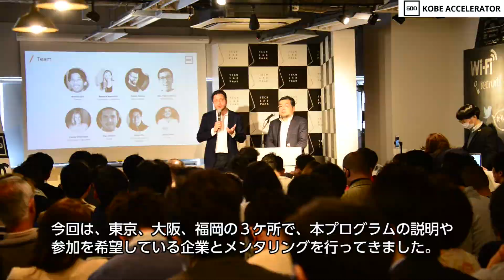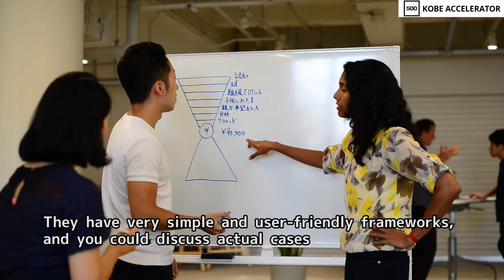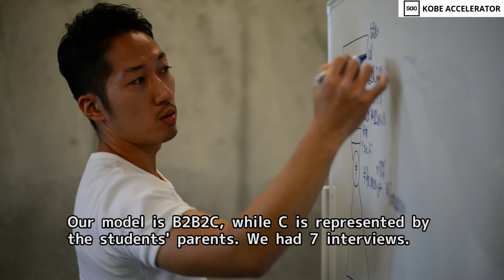500 Kobe 2017 Accelerator Program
The 500 Kobe Accelerator is a 7-week program which focuses on bringing entrepreneurial advice, growth hacking techniques and members of 500’s team to emerging companies while boosting Japanese and international entrepreneurial presence in Kobe.